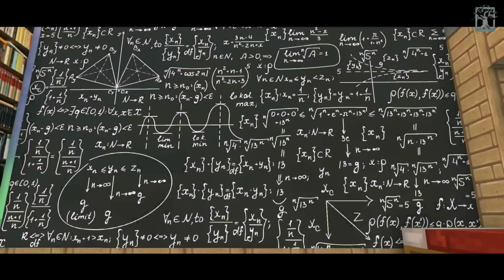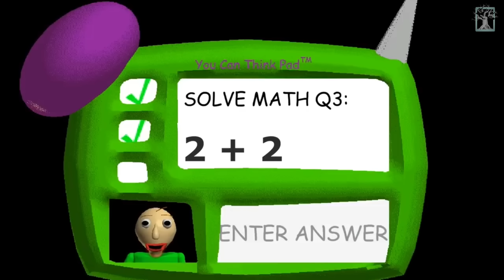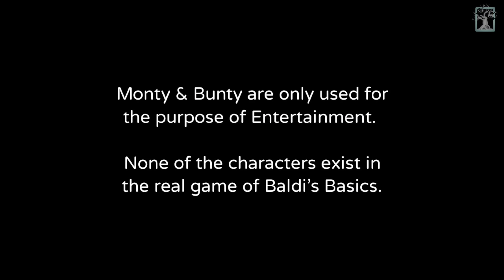Baldi's Basics Explained in Hindi | Story of Baldi in Hindi | Scary Rupak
Baldi is a creepy maths teacher who punishes whoever is not good in maths. Baldi asks some very strange mathematical questions which really don't have any answers. Baldis Basics is a horror game available on PlayStore.